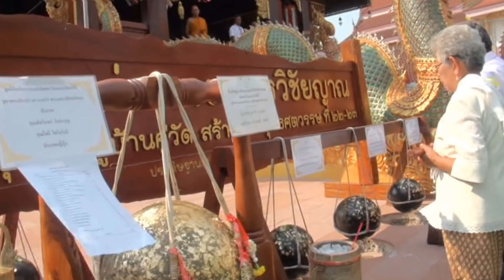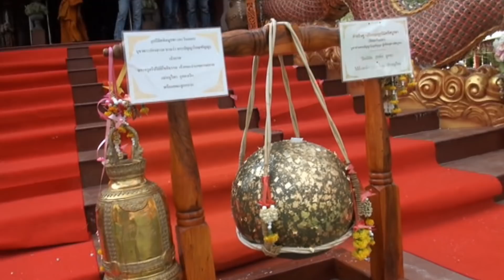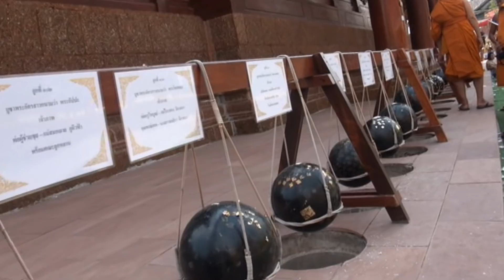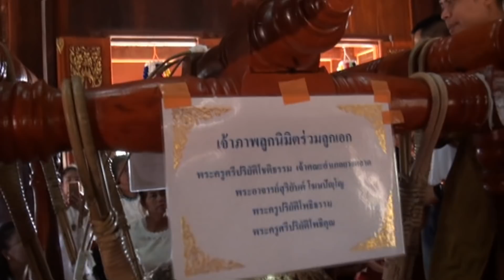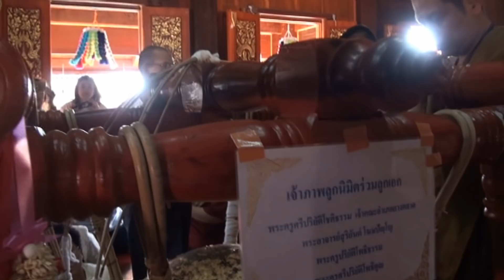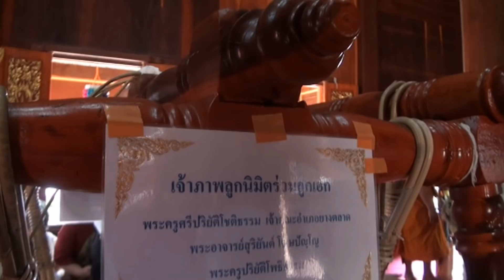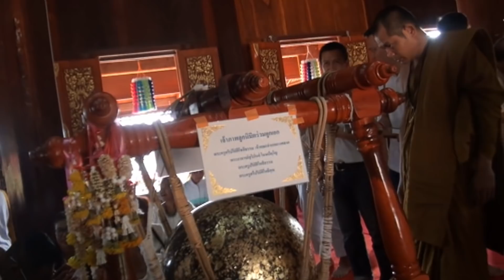พิธีฉลองสมโภชอุโบสถสิมอีสานไม้พันชาติ ณ วัดสว่างหัวนาคำ ตำบลหัวนาคำ อำเภอยางตลาด จังหวัดกาฬสินธุ์ 62